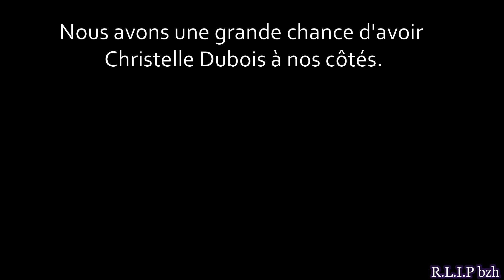NOUS FILMONS LA MANIFESTATION D'UNE ENTITE! Extrait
La rationnalité est notre mot d'ordre chez R.L.I.P bzh !
Pourtant, après 3 ans d'enquêtes paranormales, nous avons pour la 1ere fois pu capter l'apparition d'une entité !

ATTENTION ! Ne vous attendez pas à voir un "fantôme" ou même une silhouette comme vous pourriez l'imaginer !
NON !
Nous ne sommes pas dans une fiction!

Après énormément de doutes et de recherches d'explications rationnelles, nous nous sommes rendues à l'évidence après la confirmation de la Marraine de notre équipe et Association.
Cette Marraine est une grande Médium, auteure, conférencière et dans l'accompagnement en fin de vie (Elle ne fait pas de sa médiumnité son activité principale!) qui a collaboré entre autre avec Stéphane Allix et le Docteur Jean-Jacques Charbonnier.

Je lui ai montré cet extrait qui me paraissait étrange (Je suis toujours dans le doute, on me dit souvent que je suis trop rationnelle d'ailleurs!) et son constat a été sans appel ! Il s'agit bien d'une matérialisation d'une entité, ce qui est très rare!
Nous pouvons dire que nous avons eu une sacrée chance ce soir là!

Sans la confirmation de notre Marraine, médium reconnue, je n'aurais pas osé m'avancer et affirmer ce qui est dit dans cette vidéo!

Il faut avoir la tête sur les épaules et ne pas raconter n'importe quoi aux gens! La chose principale à faire est d'exclure toute cause rationnelle!

LETI, fondatrice de l'équipe et de L' Association.